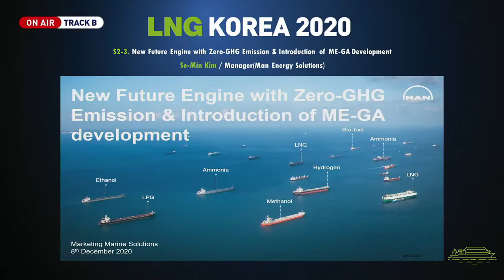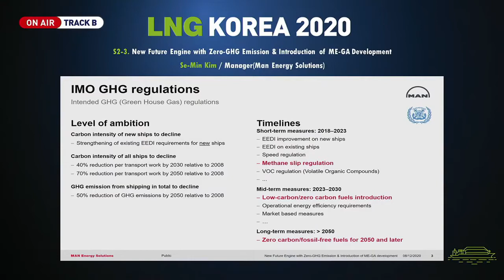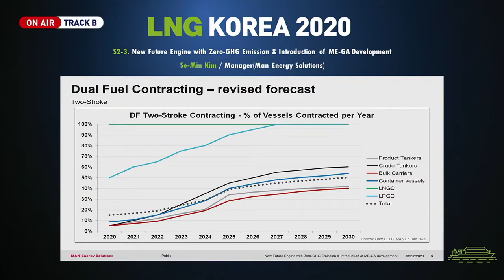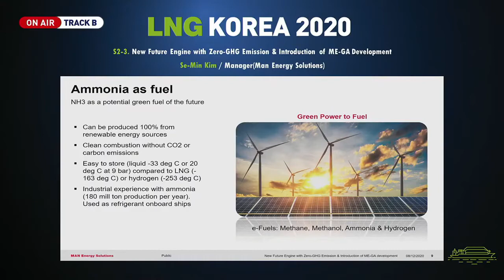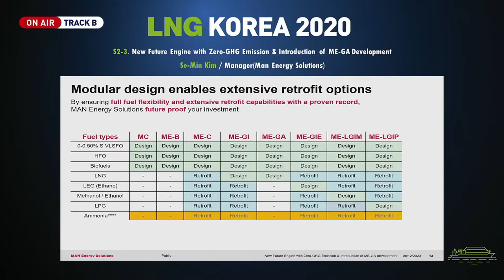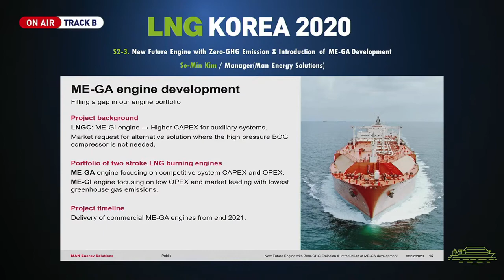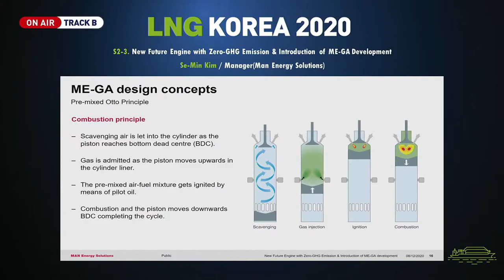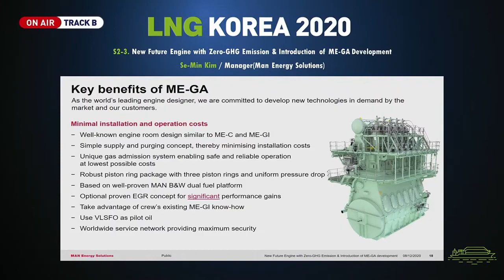[LNG KOREA 2020] Session 2-3. Se-Min Kim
[Presentation Information]
 - Presenter: Se-Min Kim (Manager, MAN Energy Solutions)
 - Presentation Title: New Future Engine with Zero-GHG Emission & Introduction of ME-GA
                                     Development

LNG KOREA 2020 was held from 8 to 10 December 2020 in CECO. This uploaded video is agreed by the speaker and please contact the conference secretariat if you have any further inquiries regarding this video.